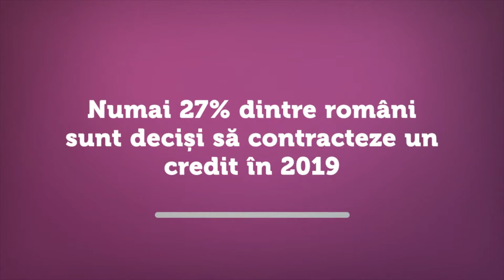Apetitul pentru credite, în scădere. Au devenit românii mai prevăzători?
2019 a adus multe semne de întrebare în business, și nu numai în rândul companiilor. Dincolo de siguranța locului de muncă, devenită una dintre principalele preocupări ale angajaților, românii par a fi mult mai prevăzători și în privința planurilor de investiții. 52% dintre respondenții la un sondaj online inițiat de Frames & Train Your Brain nu sunt dispuși să ia un credit în această perioadă, invocând, în primul rând, incertitudinea legată de costurile de finanțare.